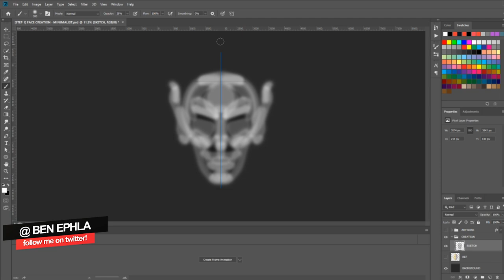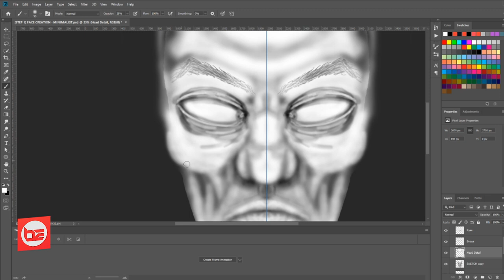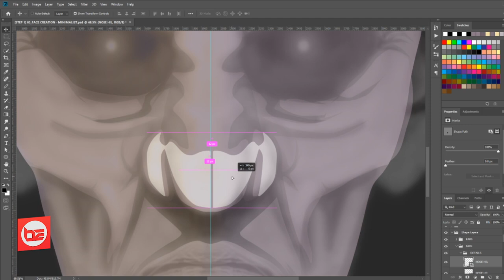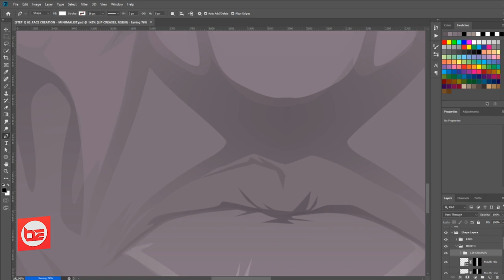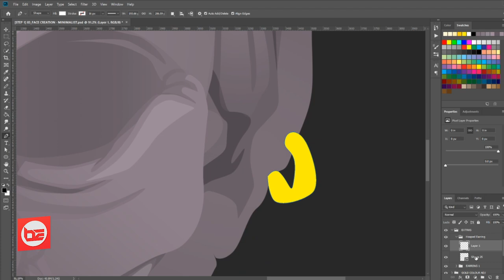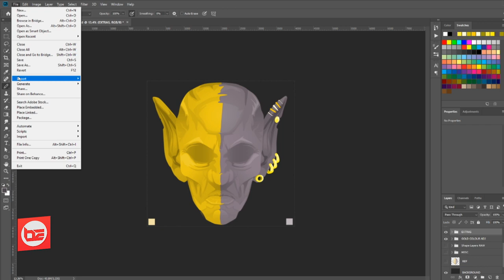ELDER SCROLLS Inspired Vampire Poet - Time lapse | by Ben Ephla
ELDER SCROLLS Inspired Vampire Poet - Timelapse | by Ben Ephla |

✔ Share the video on Twitter with the hashtag

☆ADDITIONAL CREDIT☆
Joykey
Debrup Travel & Films

SYSTEM
● CPU: Overclocked Intel® Core™ i7-5960X Processor Extreme Edition, Octa-core 3.6 GHz 20 MB cache Water-cooled
● MOTHERBOARD: Intel X99 chipset
● GPU: NVIDIA GeForce GTX Titan X (12 GB GDDR5)
● RAM: Corsair 16GB Vengeance LPX DDR4
● HARDDRIVE(S): 2 TB & 480 GB SSD

GEAR
● Wacom Cintiq 13HD
● Roccat Roccat Kova [+] Gaming Mouse
● Roccat ISKU Keyboard
● Blue Yeti USB Condensor Microphone
● HD Pro Webcam C920
● X-Box Controller Unofficial
● Razer Kraken 7.1 chroma Headset
● Philips 32" 4k monitor (main screen)
● LG 28" 3D monitor (second screen)